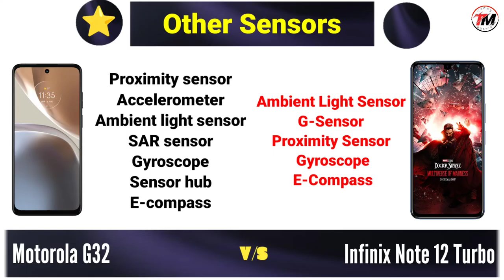Motorola G32 vs Infinix Note 12 Turbo - Comparison 😲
Motorola G32 vs Infinix Note 12 Turbo Comparison, Infinix Note 12 Turbo, Motorola G32, Best Phone Under 15000 in India.